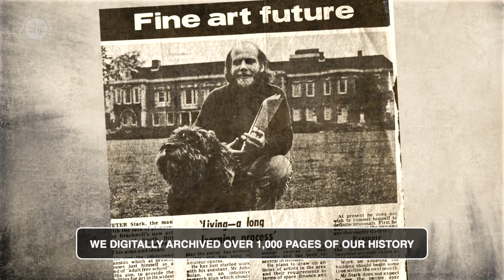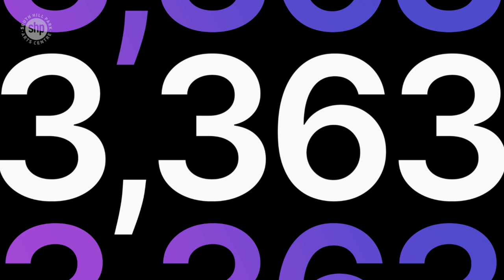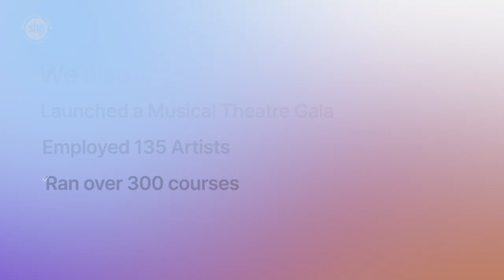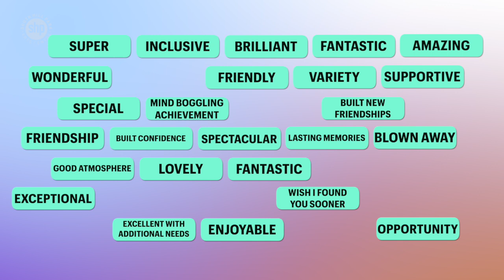ANNUAL REPORT 2023 2024 LONG FORM